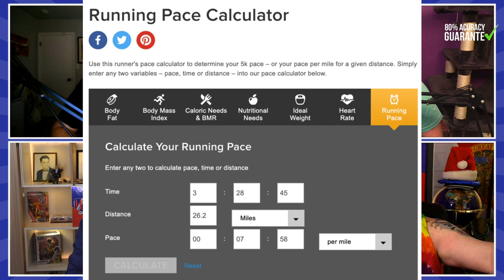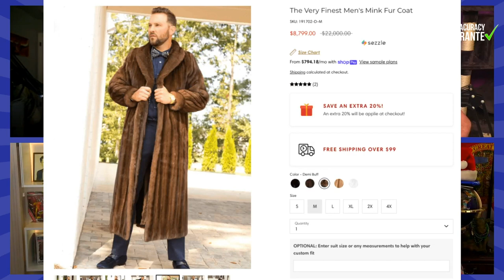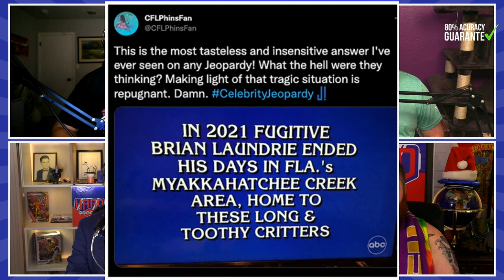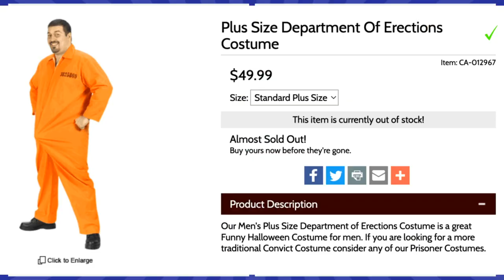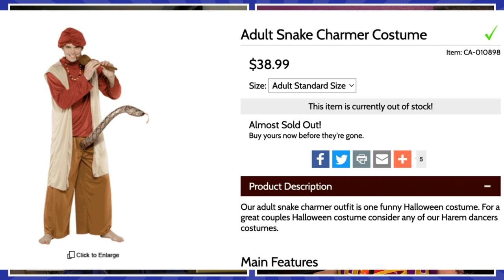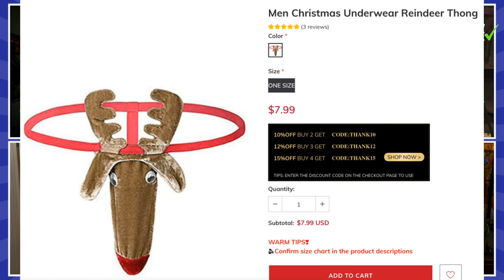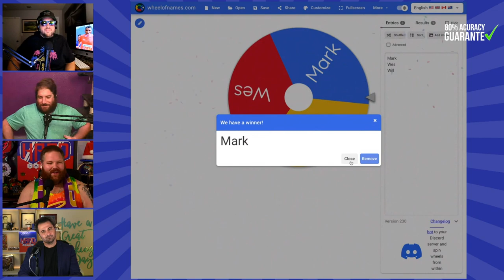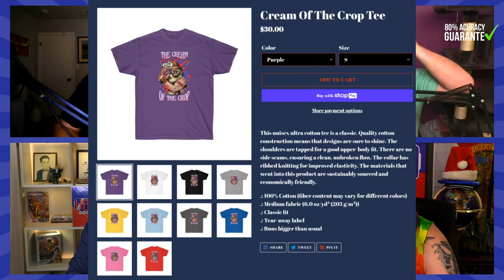Subway Introduced Tuna Sub Vending Machines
11.16.22 Subway is going the long dark road toward Little Caesars territory and has introduced vending machines for it’s cold subs, which of course includes their gross tuna 00:10:30Watch Full Podcasts on Spotify and YouTube + Get Bonus Podcasts via Anchor and Patreon

NEW “CREAM OF THE CROP” & “CUP OF COFFEE IN THE BIG TIME” MERCH IS OUT AT STORE.HARDFACTOR.COM

00:07:17- Uncle Chen The Cig Smoking Marathon Runner
00:10:30- Subway Vending Machines… Ewww
00:15:35- Packers Sanitation Services Child Labor Scandal
00:20:345- Ohio Mink Invasion
🥛 Cream of the Crop 🥛
00:26:38- Jeopardy Uses Brian Laundrie Question

WTF Pedos?
00:36:27- Cain Velasquez Finally Bailed Out
00:42:27- Dirty Halloween Costumes Have Parents Outraged

Frog of War
00:53:20- Russian Missile Strikes Poland, killing 2
00:55:20- “Dark Ships” detected near NordStream pipeline explosion
00:58:00- Russian Software found inside CDC apps:

A Fitting Punishment
01:03:28- Kid Who Threw Eggs at King Gets Hilarious Punishment

Upside  - Download the FREE Upside App and use promo code hardfactor to get $5 or more cash back on your first purchase of $10 or more and start saving on gas and groceries

to get your first $60 matched on us in the stock market of politics and bet on this year’s Midterm Elections

Go to store.hardfactor.com and support the pod with some incredible merch

Follow Hard Factor on Instagram, Twitter, TikTok, and Facebook